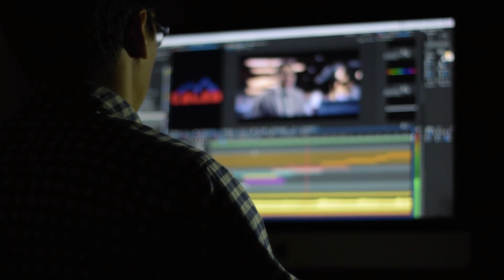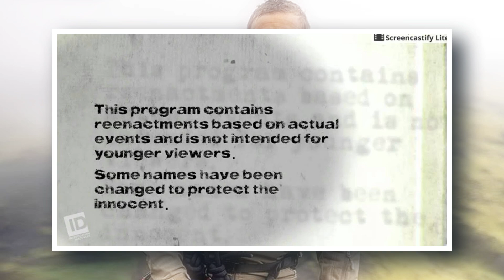বিয়ার গ্রিলস ম্যান ভার্সেস ওয়াইল্ড | এক দুঃসাহসী অভিযাত্রী | Think Positive BD | Discovery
এডভেঞ্চার পছন্দ করেন কিন্তু ম্যান ভার্সেস ওয়াইল্ড, ডিসকভারি চ্যানেলের এই অনুষ্ঠানটি সম্পর্কে জানেন না এমন লোক খুঁজে পাওয়া দুষ্কর। একটি শো বেশিদিন দর্শকপ্রিয়তা ধরে রাখতে পারেনা, জনপ্রিয়তায় ভাটাপড়ে, দর্শক আগ্রহ হারিয়ে ফেলে। এসব তত্ত্বকে বুড়ো আঙুল দেখিয়ে দীর্ঘ পাঁচ বছর বেয়ার গ্রিলস তার দুঃসাহসী কর্মকাণ্ড দেখিয়ে বুদ করে রেখেছেন ছেলে-বুড়ো সকলকে। দেখিয়েছেন কীভাবে সাপ, ব্যাঙ, পোকা-মাকড় খেয়ে ভয়ংকর বিপৎসংকুল পরিবেশে টিকে থাকতে হয়। কীভাবে মরুভূমির চোরাবালিতে আটকে সেখান থেকে কিভাবে নিজেকে উধার করতে হবে, কীভাবে সমুদ্র পাড়ি দিয়ে ফিরতে হবে আপন ঘড়ে। ডিসকভারি চ্যানেলের তুমুল জনপ্রিয় এই শো-র পর্দার পেছনের অজানা কিছু দিক নিয়েই আজকের এই আয়োজন।

Think Positive BD আজকের পর্বে আমার জানবো ম্যান ভার্সেস ওয়াইল্ড সিরিজের অজানা যত দিক সম্পর্কে ।